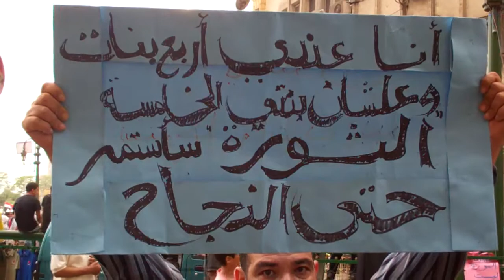May27 by Dan 11